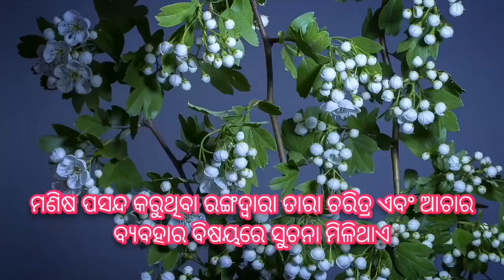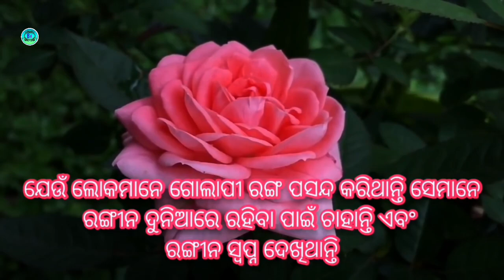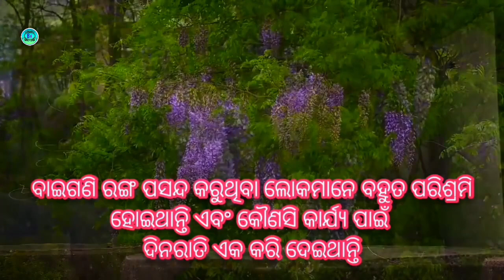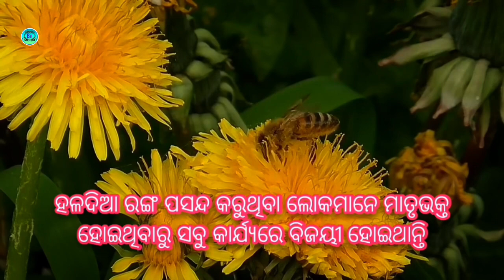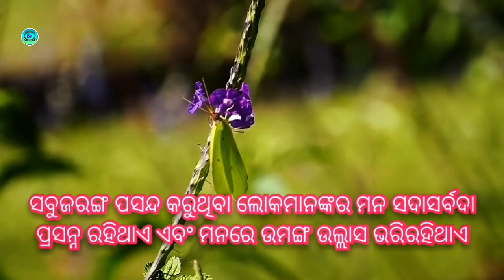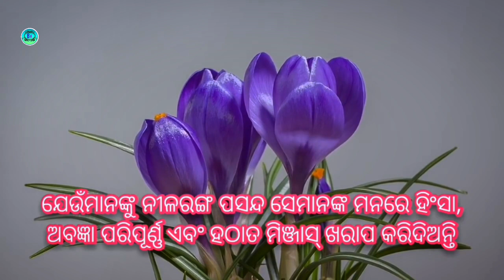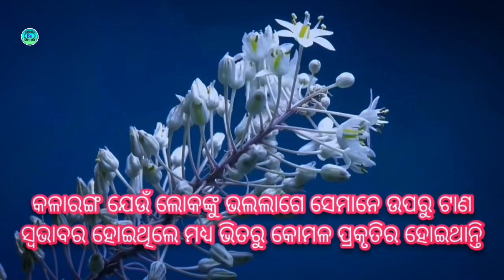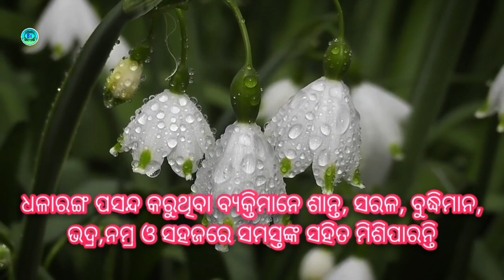କେଉଁ ରଙ୍ଗ ପସନ୍ଦ କରୁଥିବା ବ୍ୟକ୍ତିଙ୍କ ପାଖରେ ଅସାଧାରଣ ଶକ୍ତି ରହିଥାଏ | Keun Loka Pakha re Sakti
କେଉଁ ରଙ୍ଗ ପସନ୍ଦ କରୁଥିବା ବ୍ୟକ୍ତିଙ୍କ ପାଖରେ ଅସାଧାରଣ ଶକ୍ତି ରହିଥାଏ
Keun loka pakha re sakti rahi thae
This video is about very usefull tips for daily happy life with sadhu bani niti bani rasifala odia astro tips odia vastu tips etc